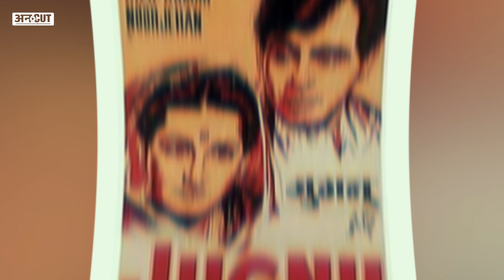कई पीढ़ियों के नायक थे Dilip Kumar, Raj Kapoor, Dev Anand से लेकर Amitabh-Shah Rukh Khan तक थे कायल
दिलीप कुमार का जाना बॉलीवुड के एक युग के खत्म होने जैसा है. दिलीप कुमार सिर्फ नायक ही नहीं, कई पीढ़ियों के नायक थे. वो उनके नायक थे, जो हमारे बाप-दादा के नायक हुआ करते थे. उनकी अदाकारी का लोहा मानने वालों में राज कपूर से लेकर देव आनंद, अमिताभ बच्चन और शाहरुख खान तक थे. उनका जाना कई पीढ़ियों के रिश्तों का खत्म होना है. दिलीप कुमार की विरासत पर नज़र डाल रहे हैं यासिर उस्मान.